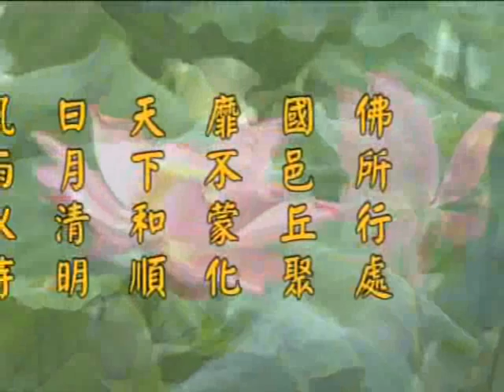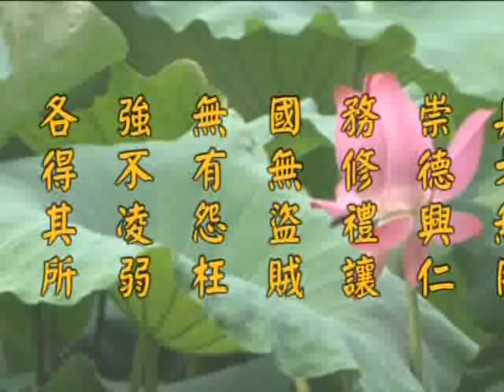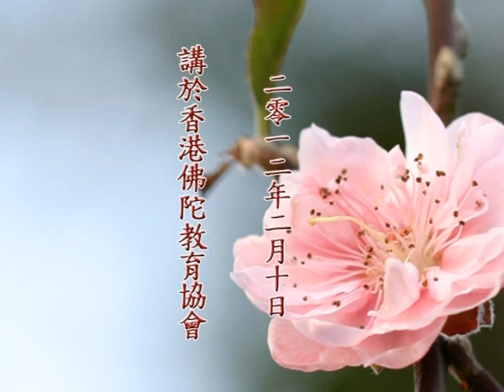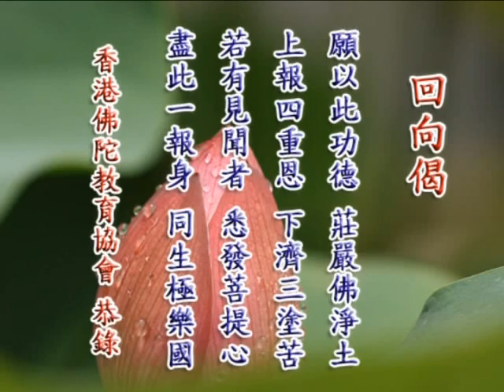净土大经科註 净空老法师主讲183.wmv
净土大经科註 净空老法师主讲183